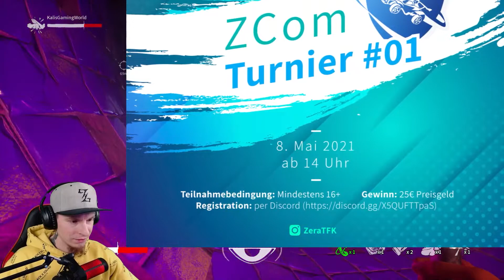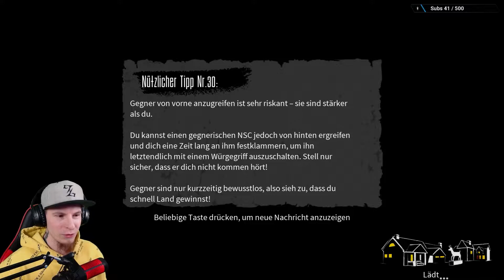[Angespielt] The Blackout Club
Über The Blackout Club

The Blackout Club ist ein Koop-Horrorspiel in der Egoperspektive. Es handelt von einer Gruppe Teenager, die ein schreckliches Geheimnis unter ihrer Stadt untersuchen.
Jede Nacht stehen alle Bewohner der Stadt auf und schlafwandeln. Am Morgen wachen sie auf und erinnern sich nicht daran, wo sie waren oder was sie getan haben.

Genre: Aktion, Indie, Simulationen
Entwickler: Question
Publisher: Question